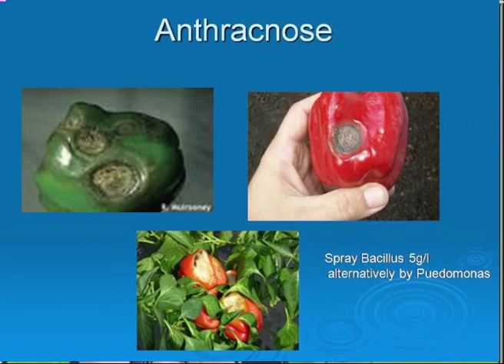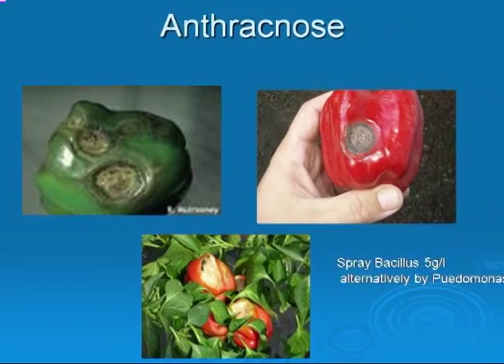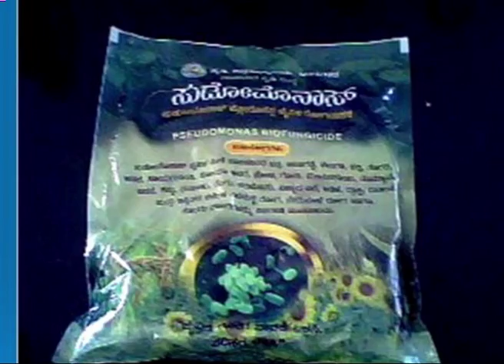16th march2016 news